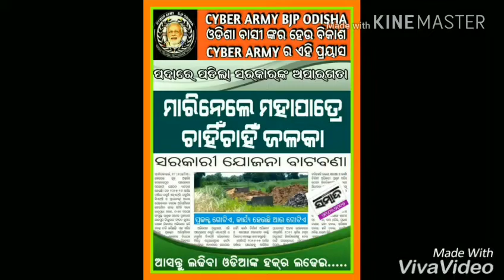Cyber Army BJP Odisha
BJD HATAO ODISHA BANCHAO